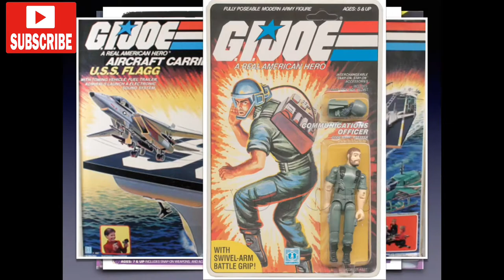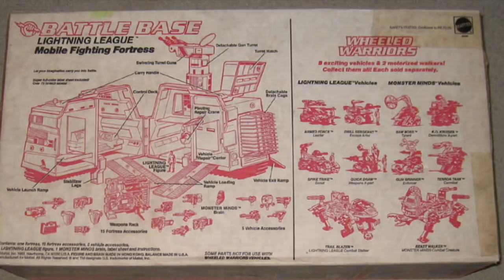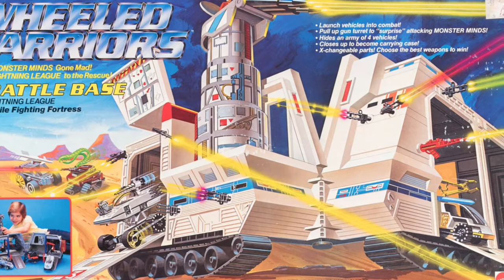Wheeled Warriors Battle Base Fortress Repair and Review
Mattel's Wheeled Warriors Battle Base Restoration. I take 2 Play-sets and pick the best parts to make one nice example, cleaned, repaired, tested and a full review of the completed toy. I also take a look at all of the play features this play-set has with the vehicles and the Lighting League and Monster Mind Brain figures.

Density and Time - Maze